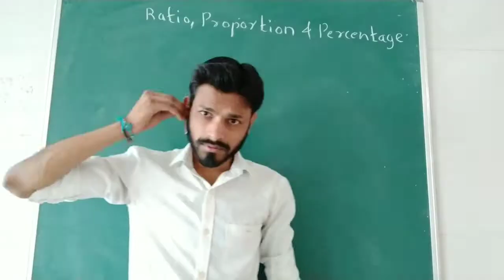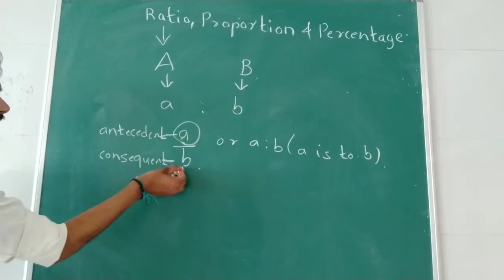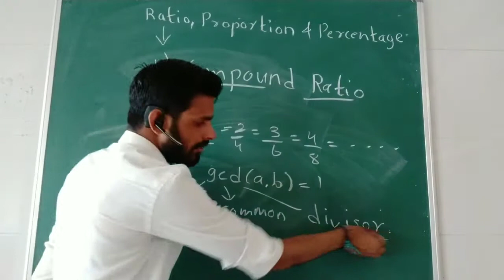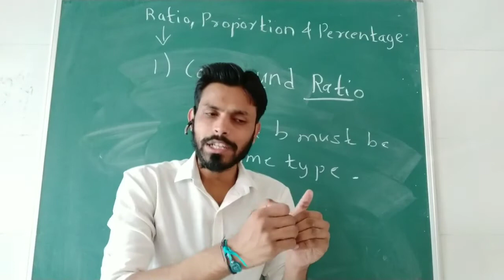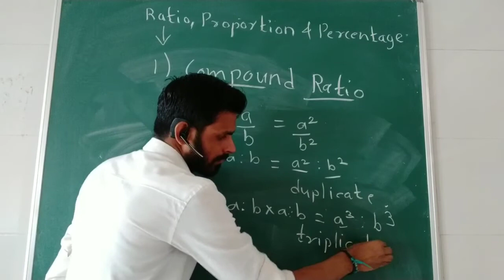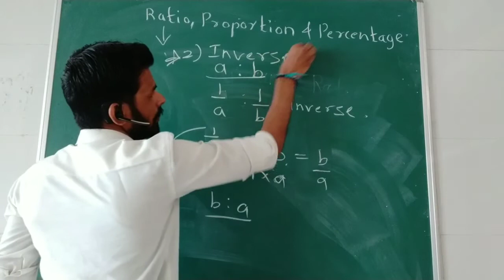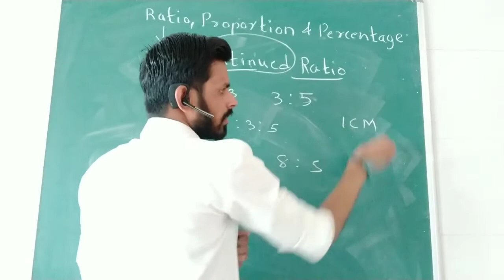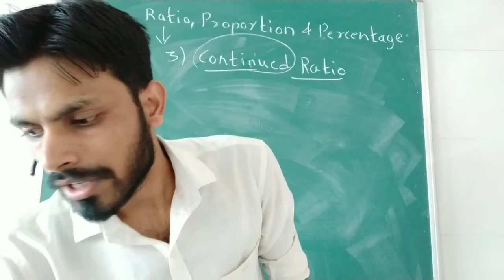FYBCOM ( BAF ) Semester 1 & 2 : LECTURE 01 : Ratio & Proportion and Percentage